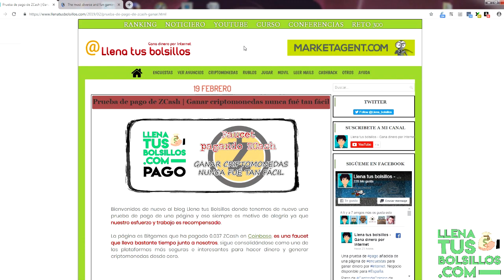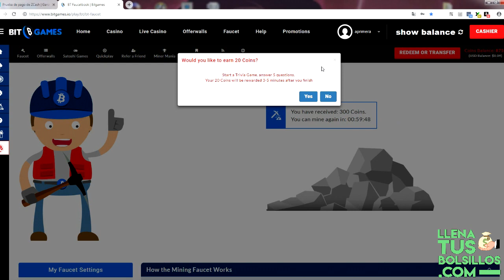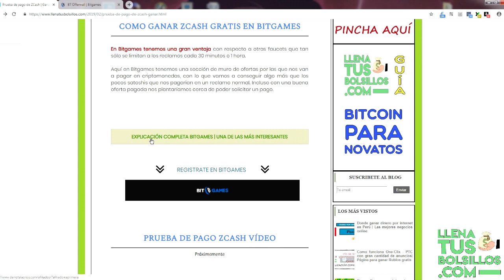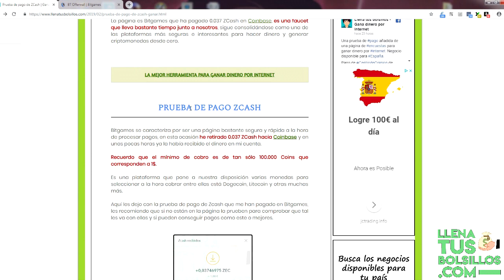Prueba de pago Zcash | Bitgames sigue una faucet muy fiable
🔴  NUEVO VÍDEO   🔴

Nueva prueba de pago en Bitgames y en esta ocasión la moneda que hemos recibido es Zchash en Coinbase.

Bitgames es una faucet muy fiable y segura donde generar Bitcoins y otras criptomonedas, es una página muy sencilla donde generar facilmente ganancias.